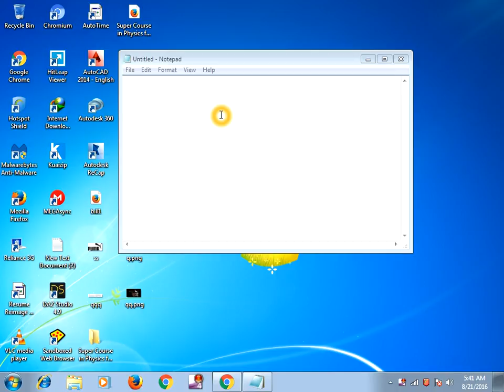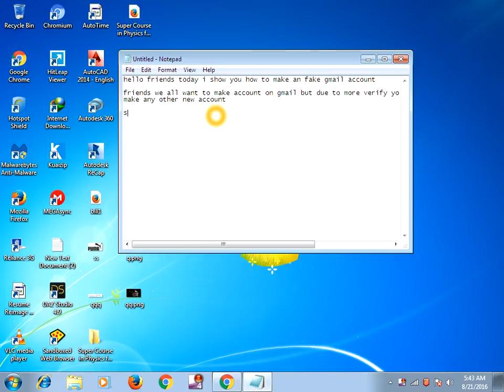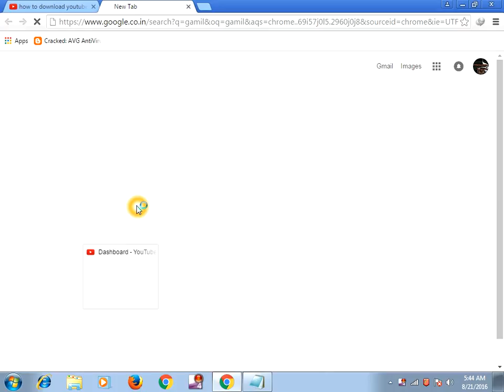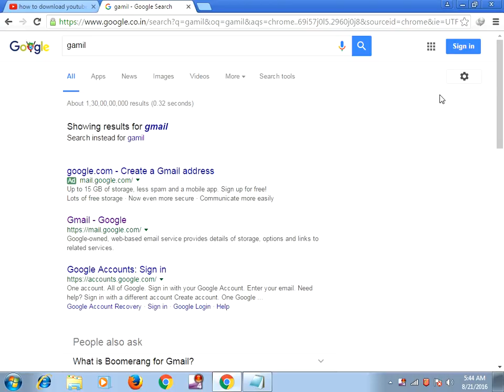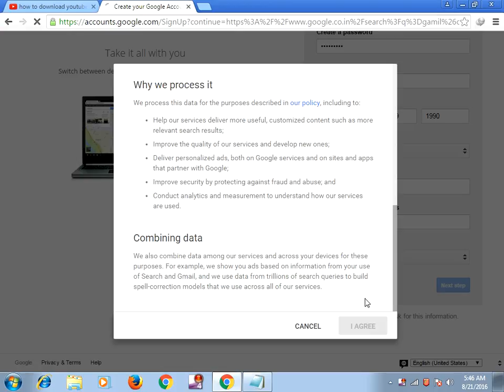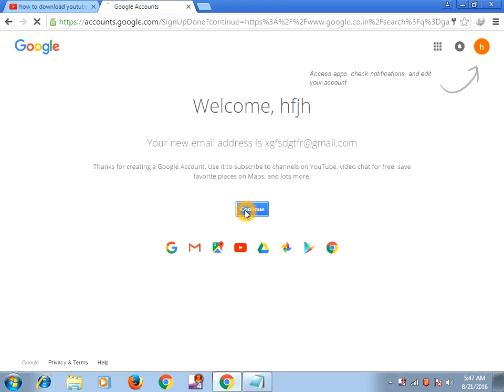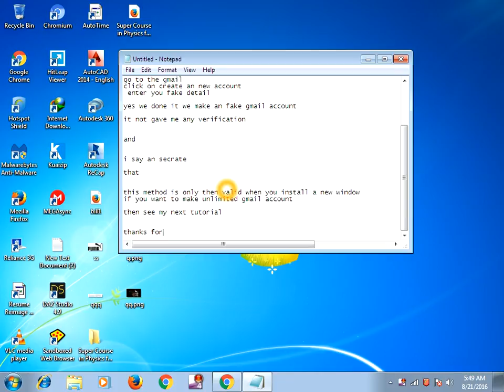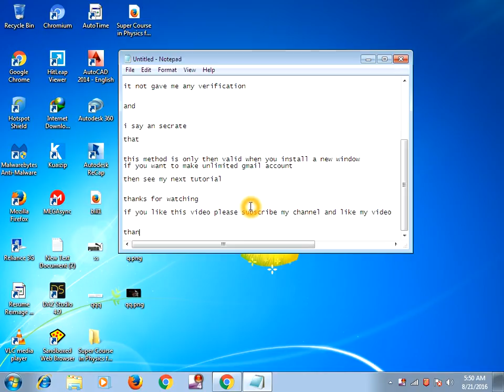HOW TO MAKE AN FAKE GMAIL ACCOUNT TUTORIAL SECTION 1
HELLO FRIENDS TODAY I SHOW YOU HOW TO MAKE UNLIMITED GMAIL ACCOUNT